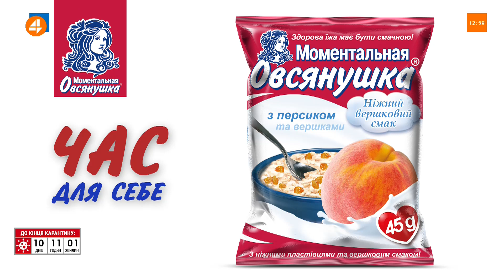Новак: у нас відбулася децентралізація повноважень, а не фінансів (01.05)